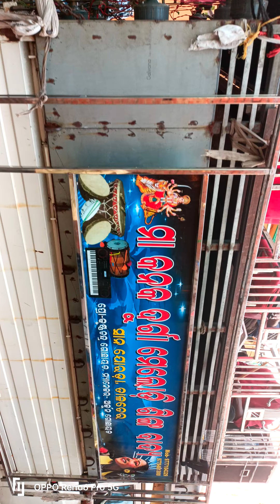ଗାଁ ମଝିରେ ଯାତ୍ରା ବନ୍ଦ ହେଇଗଲା 😞 || ବଡଯୋରଡ଼ା ଗାଁ ଦଶଦୋଳ ଯାତ୍ରା //